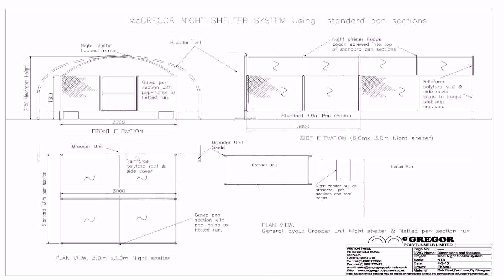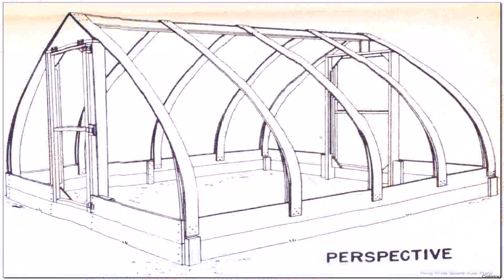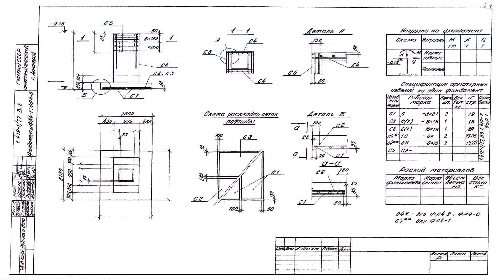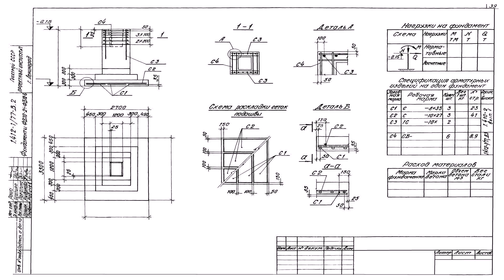House Plan Design 14x42